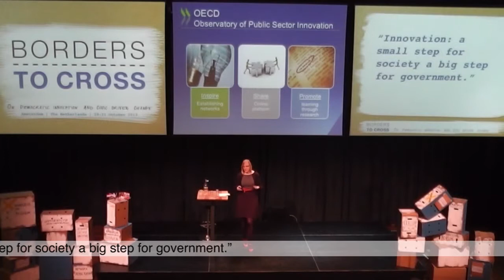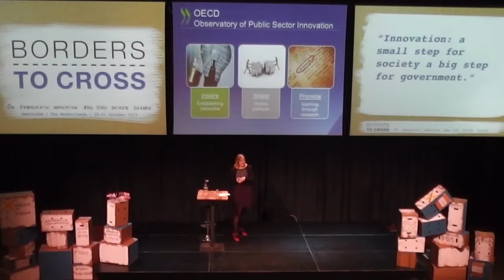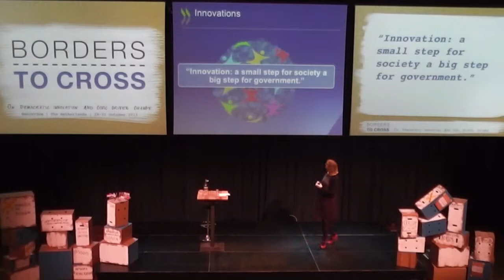Lianne van der Veer - Crosstalk 2013 | Borders to Cross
Lianne van der Veer works for the OECD Observatory of Public Sector Innovation. The Observatory aims to systematically collect, categorise, analyse and share innovative practices from across the public sector.

In this Crosstalk Lianne reflects upon how to connect the lessons learned at Borders to Cross with the work of the Observatory, and sheds light on trends in citizen-led innovation and democratic renewal.